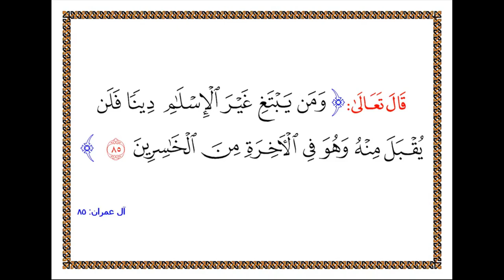ومن يبتغي غير الإسلام دينا فلن يقبل منه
وَمَنْ يَبْتَغِ غَيْرَ الإِسْلامِ دِينًا فَلَنْ يُقْبَلَ مِنْهُ وَهُوَ فِي الآخِرَةِ مِنَ الْخَاسِرِينَ